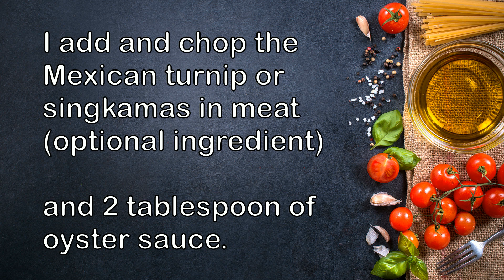Chicken Shanghai (Home-Made) Recipe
Hi Mga Ka-kusina,
Ito nga pala ang FIRST video vlog na ginawa ko at sana magustuhan ninyo. :)
Chicken Shanghai na gawang bahay madali at simple lamang, gumawa ako ng sariling version ng aking lumpiang shanghai.

Ingredients we need:

2pcs chicken fillet (blended or minced chopped)
4pcs chopped garlic
1pc minced onion
1pc bellpepper
1pc carrot
1pc egg
Pepper
2 tablespoon oyster sauce